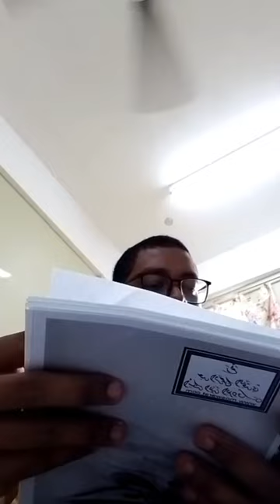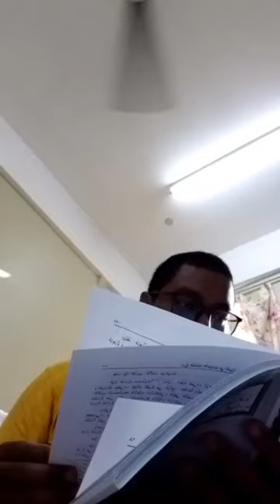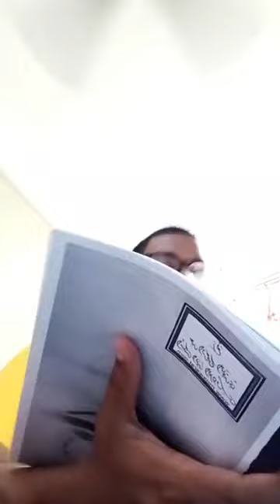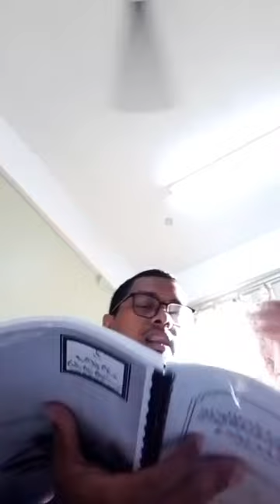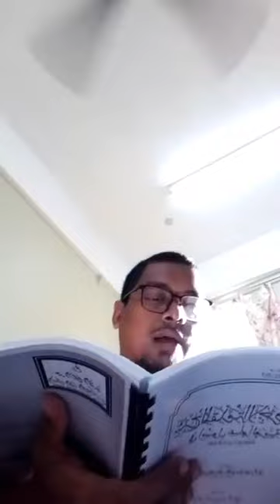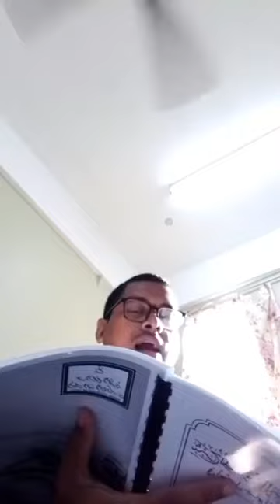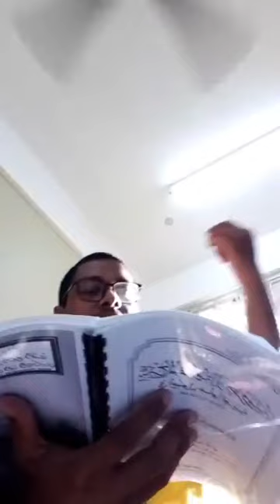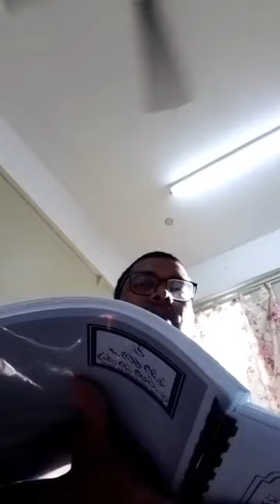Majlis 7: Syarah al-Muqaddimah al-Ajurumiyyah fi Usul Ilm al-Arabiah Karya Shaykh Khalid (20/2/24)